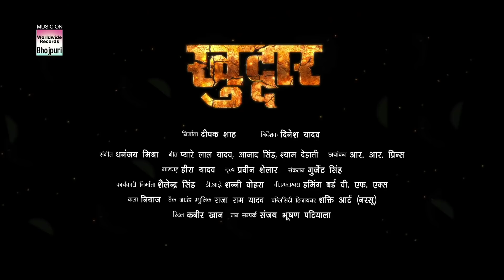Jawani Kitna Chowki Pe Chhouki - Gunjan Singh, Anjana Singh | HD VIDEO SONG 2019